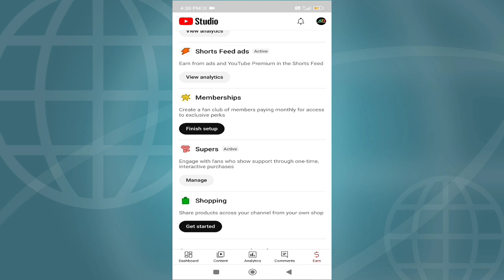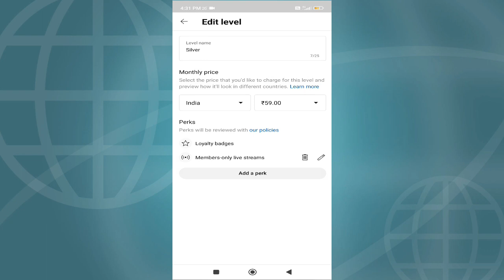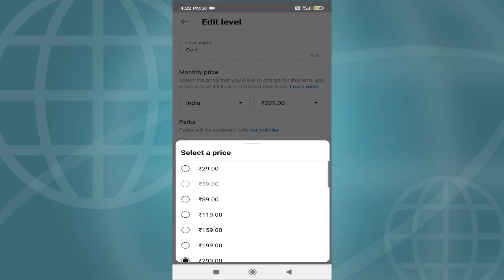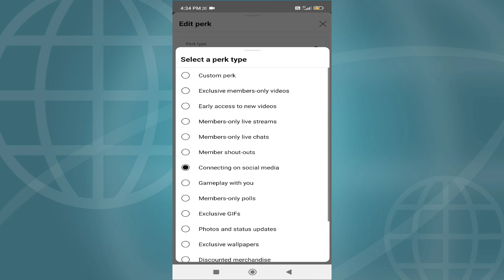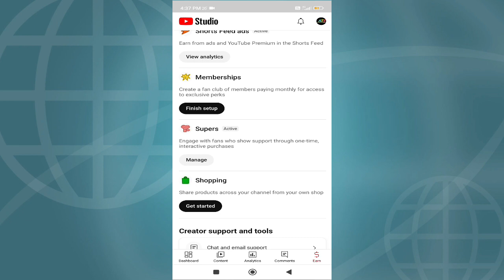How to Enable Join Button ✅ in YouTube Channel | YouTube Channel Me Join Button Kaise Lagaye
4000 hours watch time kaise complete kare
Tech champion support
Technical yogi
how to enable join button in youtube
how to enable join button on youtube
manoj dey
youtube join button earnings
youtube join button kaise kare